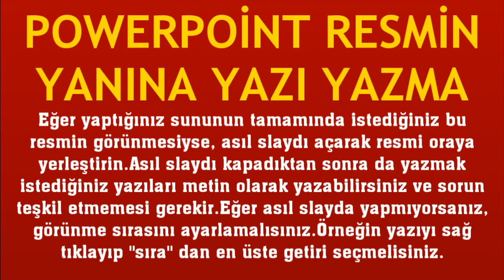Powerpoint Resmin Yanına Yazı Yazma Nasıl Yapılır?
Merhabalar bu videomuzda sizlerle birlikte microsoft powerpoint resmin yanına yazı yazma nasıl yapılır sorusuna yanıt vermeye çalışıyoruz.İyi Seyirler Dilerim.

powerpoint fotoğrafın yanına yazı yazma
powerpoint resmin yanına nasıl yazı yazılır
powerpoint resmin yanına metin ekleme